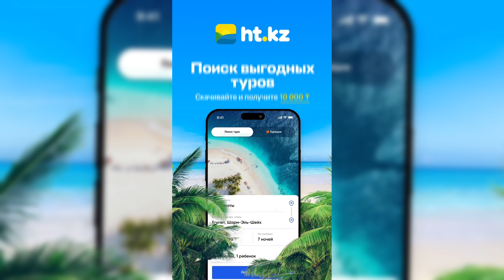HT.KZ - ПРИЛОЖЕНИЕ №1 ПО ПОИСКУ ВЫГОДНЫХ ТУРОВ И ОТЕЛЕЙ В КАЗАХСТАНЕ ✈️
В приложении HT.KZ очень легко найти желаемый тур, сравнить цены у разных туроператоров, выбрать самый ВЫГОДНЫЙ 🤑 и забронировать, не выходя из дома!

А если вы любите планировать путешествия самостоятельно, ищите выгодные варианты проживания во вкладке отели и бронируйте БЕЗ ПЕРЕПЛАТ! 🤑

Скачивайте приложение HT.KZ в AppStore или PlayMarket 📲

Ваш главный эксперт по путешествиям - HT.KZ ✈️